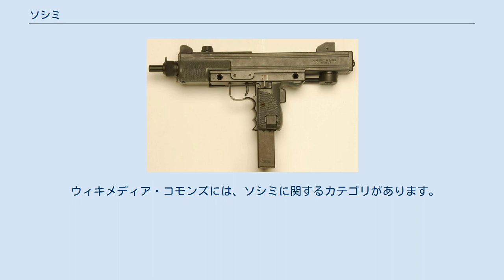ソシミ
ソシミ（Socimi＝Società Costruzioni Industriali Milano）は、イタリアに拠点を置いていたミラノの製造会社。
路面電車や地下鉄の列車のメーカーだったが、トロリーバス用の牽引モーター、モーターバスやトロリーバス用のボディ 、ライフルなどの武器も製造していた。
同社は1969年にアレッサンドロ・マルゾッコによって設立されたが、1992年のマーニ・プリーテのスキャンダルへの関与により1994年に破産を宣言した。
 ソシミは、カリアリ、ミラノ、モデナおよびサレルノのトロリーバスシステムを手がけた。
 同社はトラムに路面電車を供給し、フランスのストラスブール路面電車用のユーロトラムの開発でボンバルディアトランスポーテーションと協力した。
ソシミが製造した大型鉄道車両としては、フェローヴィー・ノール・ミラノのFNMソシミコーチや台湾鉄路管理局で自強号として運用されたEMU300型がある。
 ソシミ9×19mmタイプ821 SMG ソシミは1980年代にSocimi Type 821 サブマシンガンを生産した。
 ウィキメディア・コモンズには、ソシミに関するカテゴリがあります。